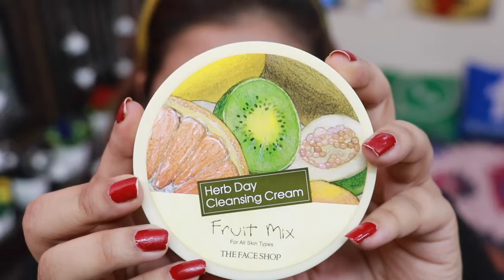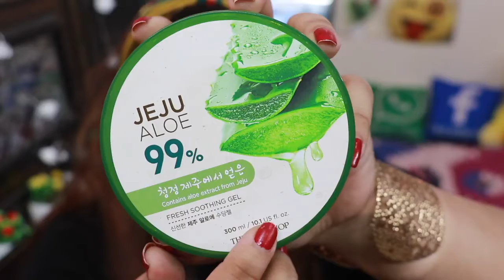Korean Skin Care Routine for GLASS SKIN SpoylBeauty SPOYL OFFER JSuper Kaur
Get Rs. 149 Discount
Code : JSUPER149